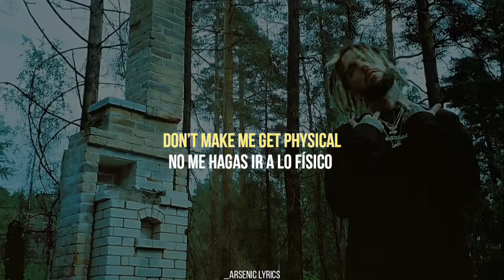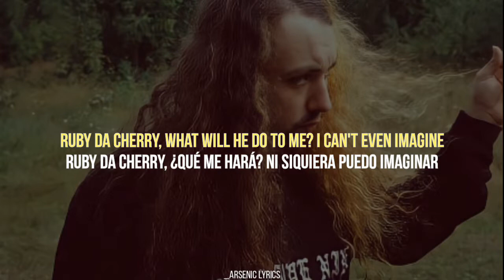$uicideboy$ - Tulane (Lyrics / Sub español)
🔊 $uicideboy$ - Tulane (Lyrics / Subtitulado al español)